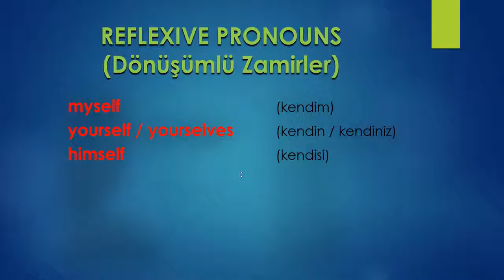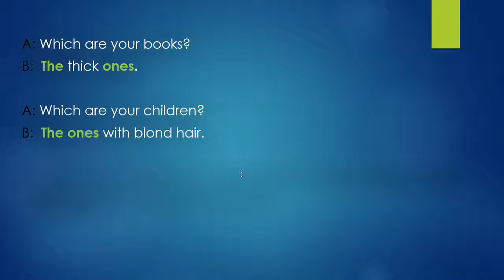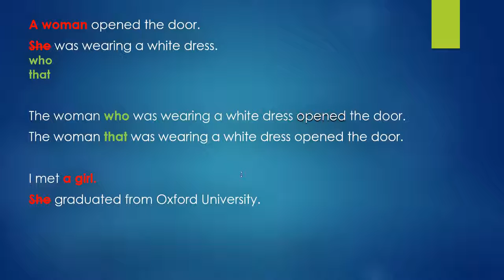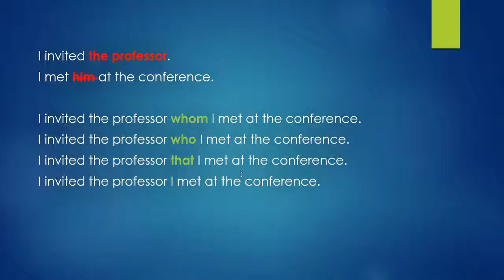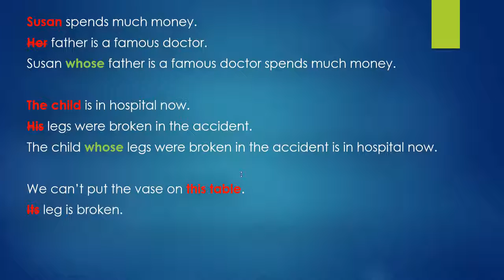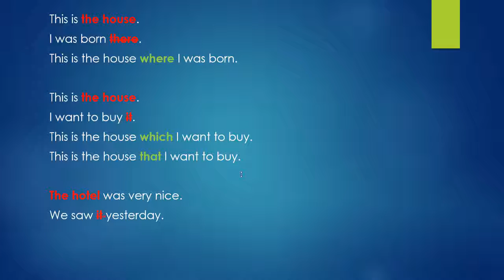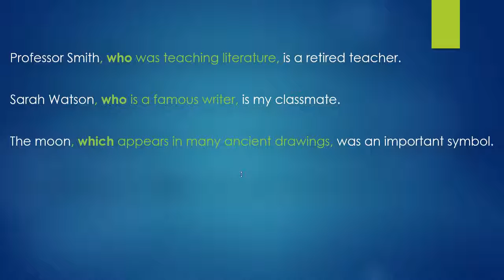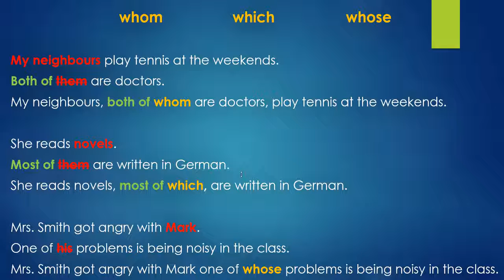İngilizce İleri Seviye 2/1. Bölüm-Dönüşümlü Zamirler,Birisi Zamirleri,İlgi Cümlecikleri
Merhabalar,
İngilizce Eğitimleri serimizin bu bölümünde İngilizce'de dönüşümlü zamirleri, birisi birileri zamirlerini, ilgi cümleciklerini anlattık.
İngilizce Eğitimlerinin yer aldığı oynatma listemiz için tıklayınız.

Liderlik Eğitimleri
Word Eğitimleri
Excel Eğitimleri
Powerpoint Eğitimleri
Access Eğitimleri
ASP.NET Eğitimleri
C# Eğitimleri
İngilizce Eğitimleri
Almanca Eğitimleri
Photoshop Eğitimleri